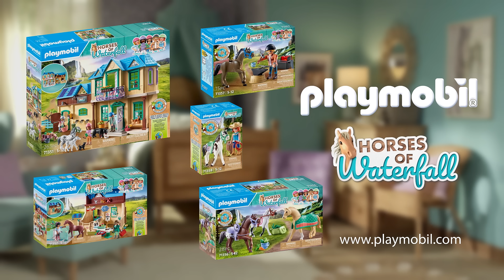Horses of Waterfall | Anuncio | PLAYMOBIL en Español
¡Vive grandes aventuras a caballo en el Rancho Waterfall de  PLAYMOBIL!
Aquí todo gira en torno al cuidado de los animales.
Ayuda a Ben el herrador a cepillar y acariciar a los caballos.
Aprender sobre caballos junto a tus amigos nunca ha sido tan divertido.
Con trabajo en equipo y valentía, ¡todo se puede!
Horses of Waterfall de  PLAYMOBIL.